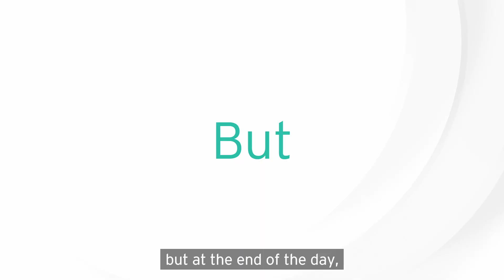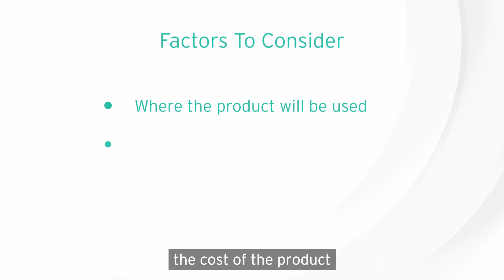Body Lotion, Body Cream, or Body Butter? Which is Best?